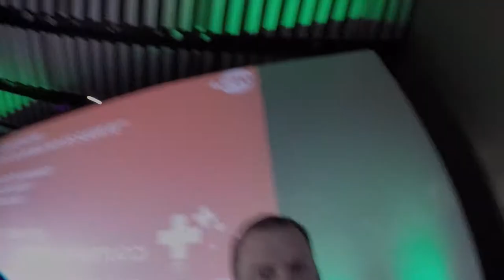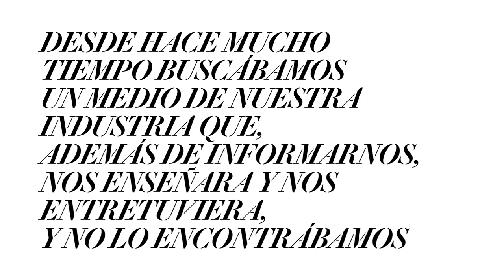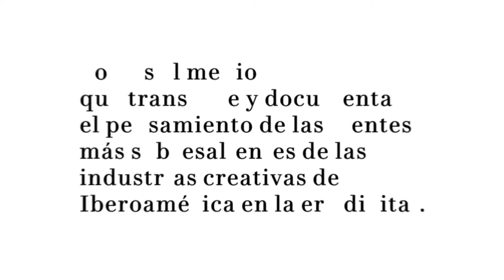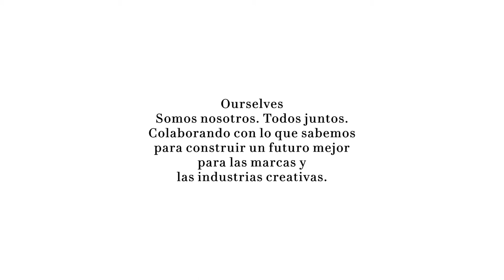LANZAMIENTO Selfinterview / Ourselves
Almuerzos SelfInterview es uno de los contenidos digitales más vistos por la industria publicitaria, que ya alcanza los 4 millones de visualizaciones en Latam. Consiste en un almuerzo grabado que tiene como objetivo generar debate entre líderes de industrias creativas y referentes de medios y compañías exitosas de la región.

Verbo co-produce este contenido junto a Ourselves, el nuevo medio digital creado por Esteban Martucci junto a la consultora de auditoría e investigación publicitaria Scopesi. Ourselves es una plataforma pensada especialmente para la comunidad publicitaria de habla hispana, que documenta el pensamiento de las mentes más sobresalientes de las industrias creativas de Iberoamérica, en la era digital.